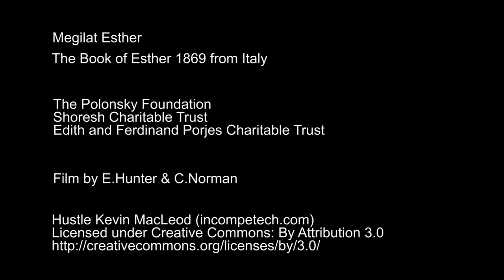Digitising Hebrew Manuscripts: Or 4786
Watch this timelapse video showing the digitisation of a 19th-century Scroll of Esther (Or 4786) from Italy by the British Library's Imaging Studio. This digitisation is part of the Hebrew Manuscripts Digitisation Project, funded by The Polonsky Foundation, to digitise 1,300 manuscripts from the British Library magnificent collection of Hebrew manuscripts.

Film by Elizabeth Hunter and Carl Norman